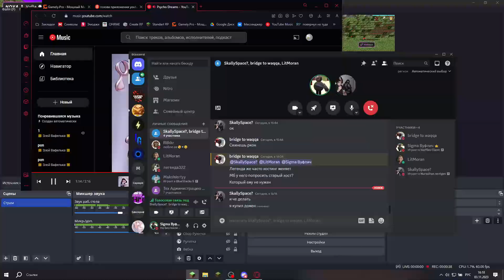☠️ Тотальное Унижение Игроков SaturnX 😪 С Лучшим Бесплатным Читом NOVA CLIENT 👺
😎 мой дс - doctor_vafla 😎
🤫 Кфг из Ролика -  В дс сервере 🤫
🤫 Рп из Ролика -  В моём дс сервере 🤫
🤖 Комплектующие ноута: 🤖
🤖 Процессор - Intel Core i5-12500H 🤖
🤖Видеокарта - NVIDIA GEFORCE RTX 3050 🤖
🤖 Экран - 1920x1080 144Hz 15.6 IPS DISPLAY 🤖